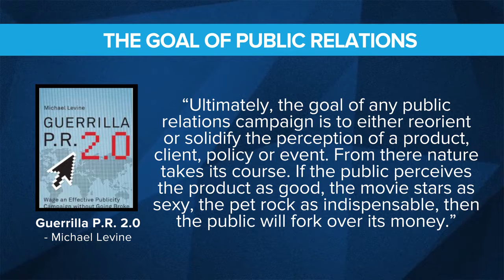What Is PR? Episode 2 Part 1